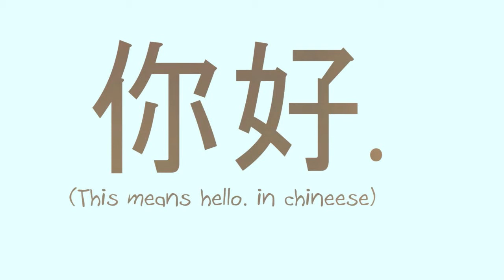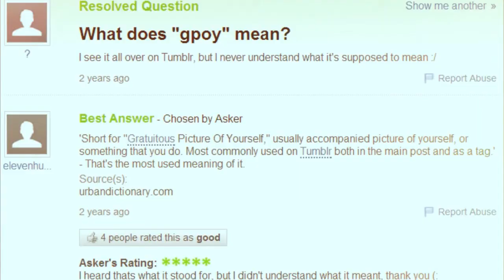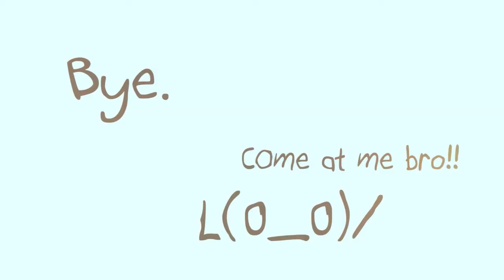ACCENT CHALLENGE !! | Connor Henry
Yup i did the accent challenge! i hope you enjoy it :)

do i sound really Canadian to ya? "Eh"

You should follow me on these things so you can talk to me and like my stuff!